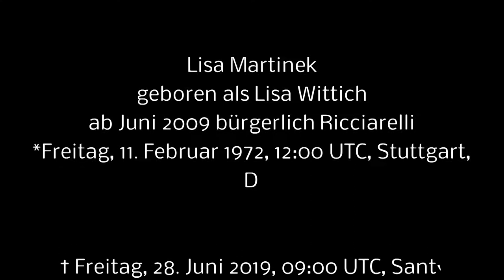Lisa Martinek, TV Star